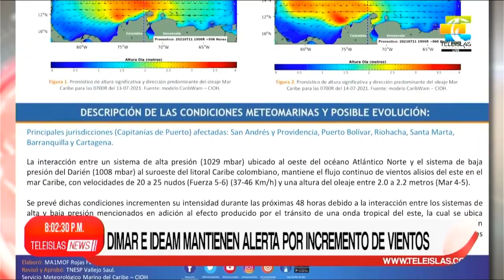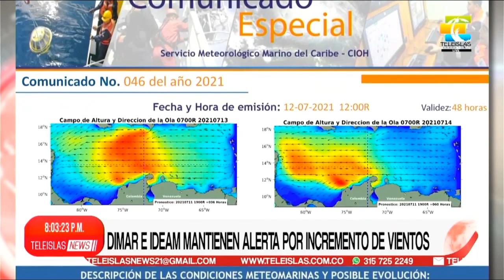TeleislasNews I DIMAR e IDEAM mantienen alerta por incremento de vientos